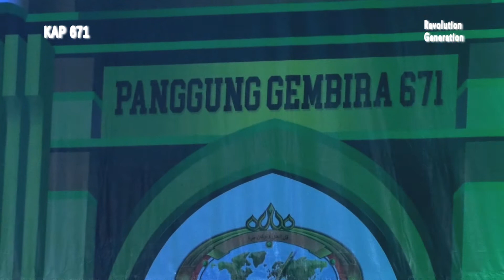WAHAI AYAH DAN IBU//KAP671 Revolution Generation